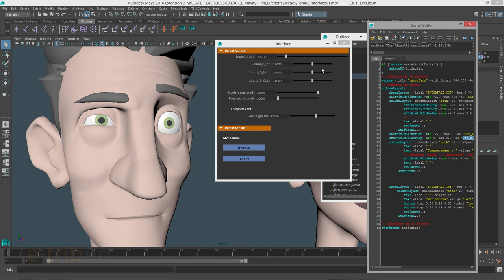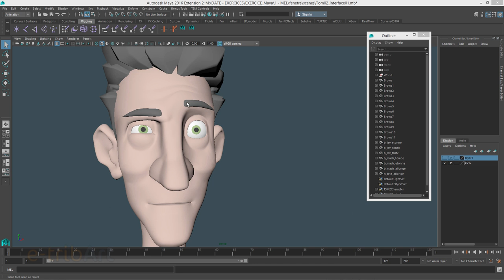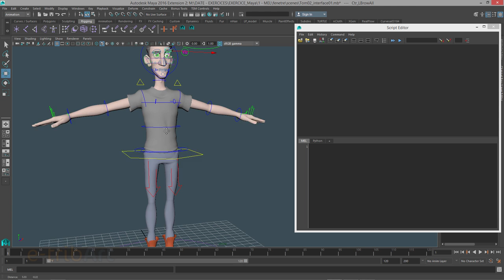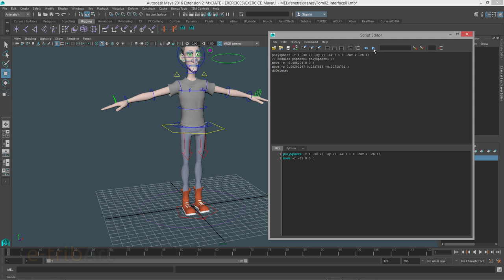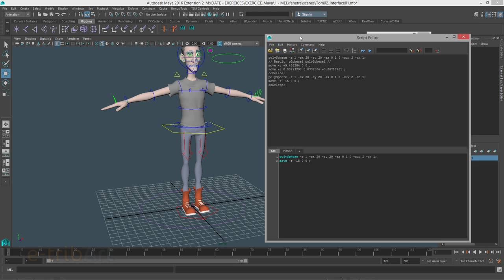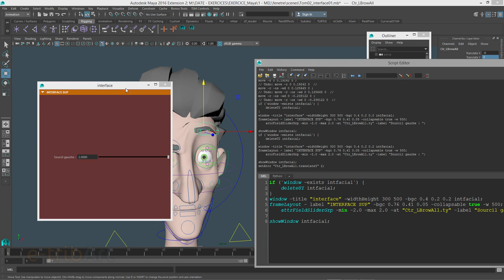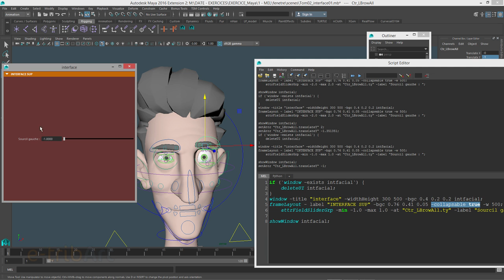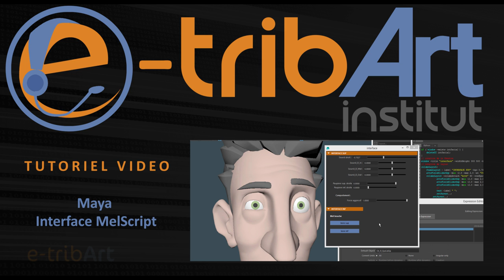Tuto du Jeudi : Maya 2016 - interface melscript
Dans ce tuto du jeudi, regardons dans le cadre d'un setup rigging la réalisation d'une interface en melscript qui va nous permettre de manipuler des paramètres, simplifiant certains mouvements du visage ou les complexifiant. Nous avons choisi le melscript, langage natif du logiciel. Formez-vous au setup rigging Maya